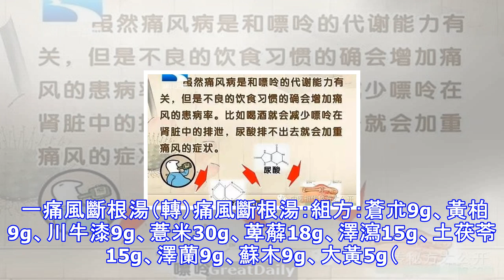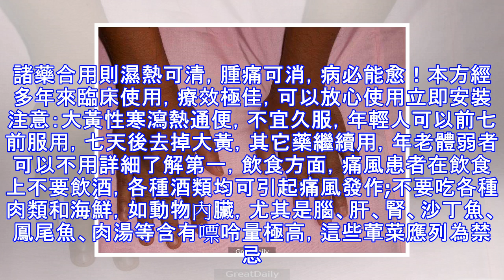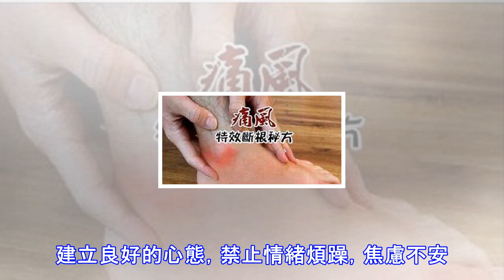痛風斷根秘方，治一個好一個，轉發一次，救人無數，功德無量！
痛風斷根秘方，治一個好一個，轉發一次，救人無數，功德無量！ 痛風是一種古老的病，「疼痛來去如風」，故而得名。近年來，痛風的發病率越來越高，發病人群也越來越年輕化，發作起來痛苦難耐，而且還會影響到腎臟等重要器官，所以應該引起人們的重視。引起痛風的原因1、與肥胖有關：飲食條件優越者易患此病。有資料統計痛風患者的平均體重超過標準體重17.8%，並且人體表面積越大，血清尿酸水平越高。肥胖者減輕體重後，血尿酸水平可以下降。 ！ 2、與高血脂症有關：大約75%-84%的痛風患者有高甘油三酯血症，少數有高膽固醇血症。3、與糖尿病有關：糖尿病患者中約有0.1%-0.9%伴有痛風，伴高尿酸血症者則占2%-50%...